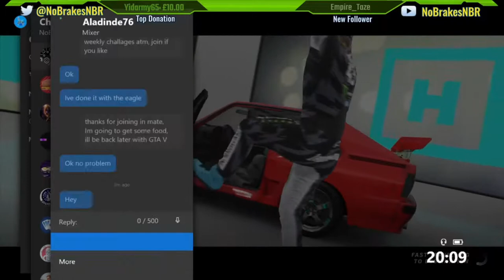Forza Horizon 4 Se15 Winter The Trial Triumvirate Series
Forza Horizon 4 Se15 Winter The Trial Road Racing Series

The Triumvirate B class

Compete and win in 3 races aganist unbeatable drivatars to Win BMW E92 M3 GTS, you only have the choice of 3 cars, Peugeot 205, Lancia 037 and Audi Quattro

Tracks are:
Bamburgh Pinwood Trail
Astmoor Rally Trail
The Gaunlet